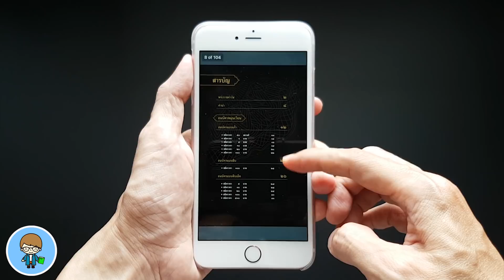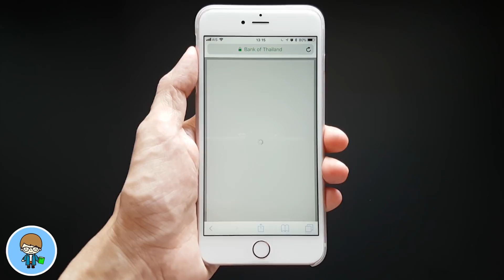วิธีง่ายๆ ใน iPhone และ iPad ดาวน์โหลด PDF มาเก็บไว้อ่านแบบออฟไลน์ ง่ายนิดเดียว | สอนใช้ง่ายนิดเดียว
สวัสดีครับ พบกันอีกครั้งกับ สอนใช้ iPhone ง่ายนิดเดียว

เพื่อน้อมรำลึกในพระมหากรุณาธิคุณอันหาค่าที่สุดมิได้ ธนาคารแห่งประเทศไทย จึงได้จัดทำ “หนังสือธนบัตรรัชกาลที่ 9 เอกลักษณ์แห่งองค์พระมหากษัตริย์และความเป็นไทย” ซึ่งได้รวบรวมภาพธนบัตรพระบาทสมเด็จพระปรมินทรมหาภูมิพลอดุลยเดช ที่ออกใช้หมุนเวียน และธนบัตรที่ระลึกในโอกาสต่างๆ พร้อมให้ทุกท่านได้ดาวน์โหลดทั้งในรูปแบบ e-book และ ไฟล์ PDF ฟรี

สำหรับเวอร์ชัน PDF นั้นเราสามารถดาวน์โหลดมาเก็บเอาไว้ใน iPhone หรือ iPad ได้ครับ

เราไปดูวิธีกันครับ 🍎

เนื้อหาอื่นๆ ที่น่าสนใจสำรหรับ  iPhone, iPad และ iPod touch
🌟 iOS 11.0.1 VS 11.0.2 Speed & Battery ใครเร็วกว่า ใครสูบแบตกว่า พบคำตอบได้ที่นี่ | สอนใช้ง่ายนิดเดียว
🌟 วิธีอัพเดต iOS 11 เวอร์ชันเต็ม ง่ายนิดเดียว | สอนใช้ง่ายนิดเดียว
🌟 วิธีอัพเดต iOS 11.0.1 ทำเองได้ ง่ายนิดเดียว | สอนใช้ iPhone ง่ายนิดเดียว
🌟 ห้ามอัพเดต iOS 11 เด็ดขาด ถ้าไม่อยากให้เปิดแอพไม่ได้ เรื่องต้องรู้ก่อนอัพ | สอนใช้ง่ายนิดเดียว
🌟 เหตด่วน เหตุร้าย อยู่ในอันตราย ใน iOS 11 กดปุ่ม Power 5 ที SOS ฉุกเฉิน โทรอัตโนมัติทันที ทั่วโลก
🌟 แค่กดปุ่ม Power 5 ที ใน iOS 11 ก็ปิด Touch ID ต้องปลดล็อคเครื่องด้วยรหัสเท่านั้น มั่นใจ ปลอดภัย ยิ่งขึ้น
🌟 วิธีใหม่ในการติดตั้งแอพ บน iOS 11 บน iPhone, iPad และ iPod touch | สอนใช้ iPhone ง่ายนิดเดียว
👍 สอนใช้ iPhone ง่ายนิดเดียว คืนพื้นที่ว่างให้ iPhone และ iPad วิธีใหม่ ปลอดภัยกับกระเป๋าตังค์
👍 เทคนิคการใช้งาน Instagram บน iPhone และ iPad
👍 ตั้ง Instagram ให้เป็นส่วนตัว คนที่เราอนุญาตเท่านั้น ที่เห็นภาพและวิดีโอ
👍 วิธีซ่อนไม่ให้บางคนเห็นเรื่องราวของเราใน Instagram ภาค 2
👍 ตั้งเวลาปิดหน้าจอ iPhone, iPad ตามใจต้องการ
👍 อัพเดต iOS 10 3 ง่ายนิดเดียว ทำเองได้ง่ายจัง
👍 ดาวน์โหลดคลิป Facebook ลงมือถือ Android ง่ายๆ ไม่ต้องลงแอพ
👍 ลบประวัติการแชททั้งหมดในแอพ Line ง่ายนิดเดียว
👍 สอนใช้ง่ายนิดเดียว ฮัลโหล ใครโทรมา ให้ iPhone พูดชื่อ คนโทรเข้าได้เลย
👍 Fidget Cube ของเล่นสำหรับคนมืออยู่ไม่สุข แก้เหงามือ หรือสมาธิสั้น
😍 iOS 11 รองรับ iPod touch (6th generation)